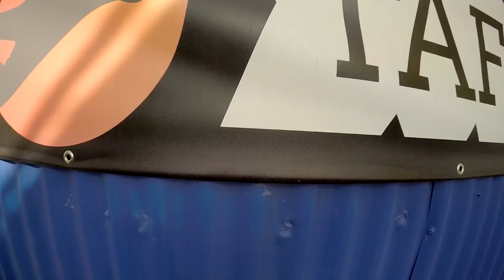Matthew Malcolm Skydive Taft.